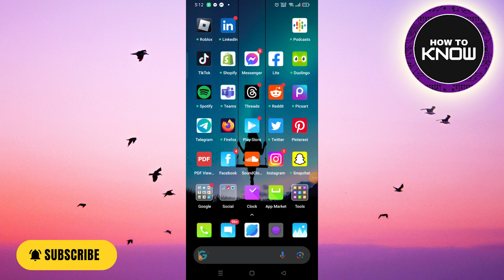How To Share Multiple Photos On Facebook In One Post 2023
In this video, I will show you How To Upload Multiple Photos On Facebook In One Post in 2023, Be sure to watch the video to the very end.
If you are looking for a video about Upload Multiple Photos On Facebook, here it is!
You will learn to upload multiple photos on Facebook story 2023